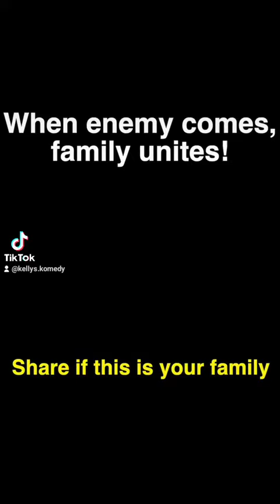When enemy attacks, family unites!